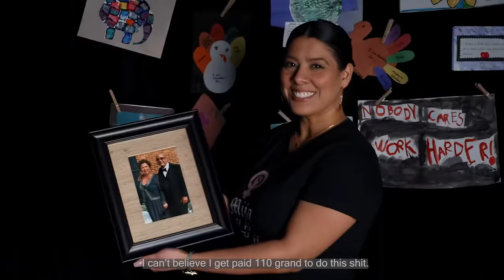think it dream it do it